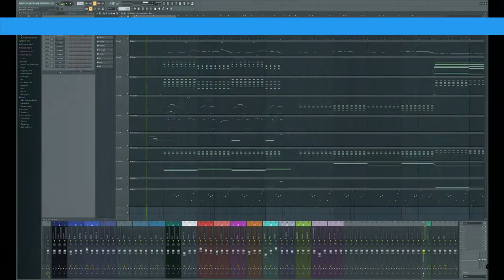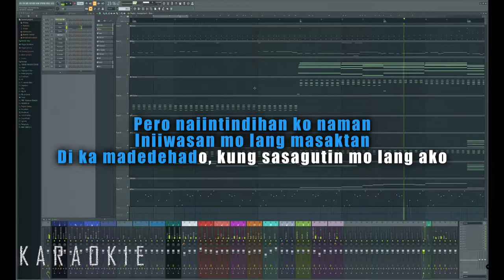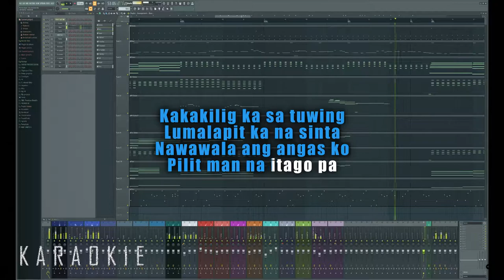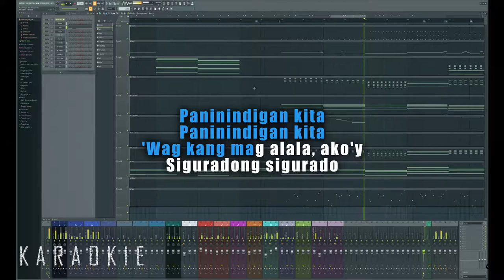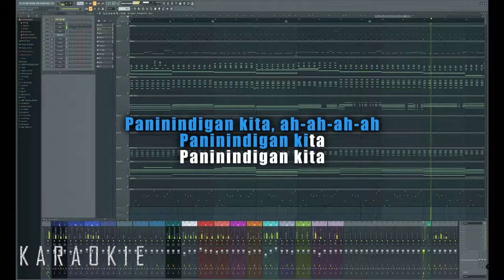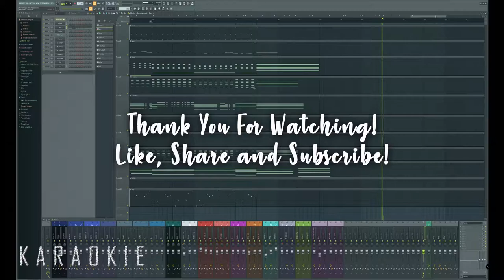Ben&Ben - Paninindigan Kita (Lower Key)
Ben&Ben - Paninindigan Kita